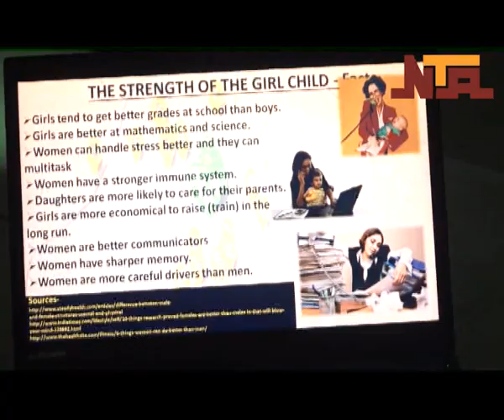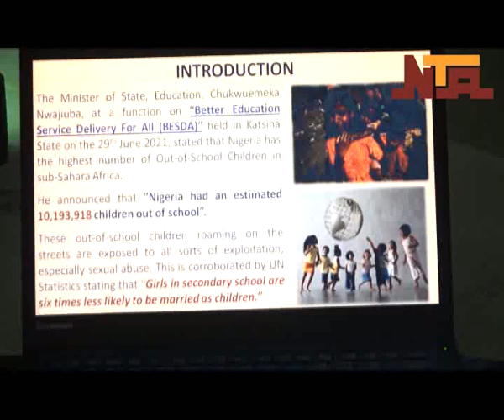ZSUBEB ORGANISES WORKSHOP ON SEXUAL ABUSE IN SCHOOLS